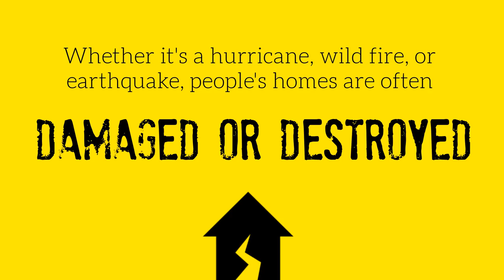How the Housing Market is Impacted by Natural Disasters